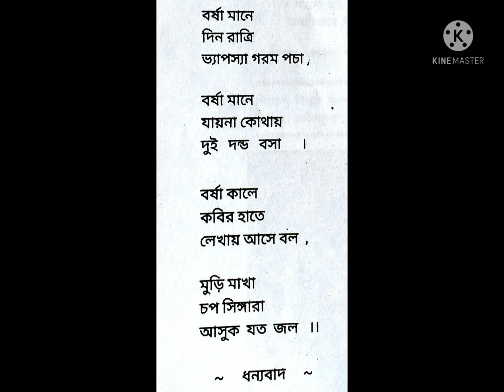বর্ষা। লেখা ও আবৃত্তি-দিব্যেন্দু বিশ্বাস ঝলক। Barsha । Dibyendu Biswas Jhalak.